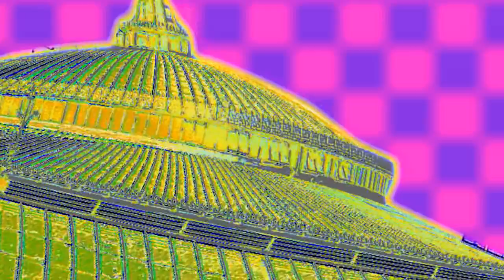NEXT36 Stephen Brown - Sweet nothing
Part of the Strings & Things EP
Video created by Allard Krijger